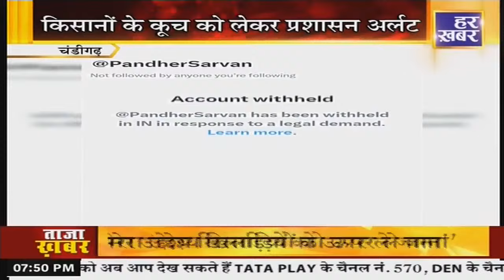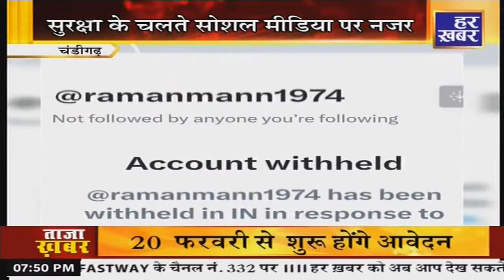हर खबर हरियाणा : Haryana News Bulletin || 7:30 PM || 13 Feb, 2024 || Har Khabar